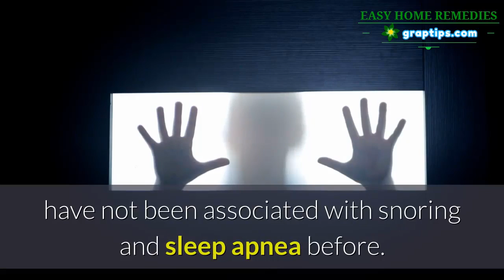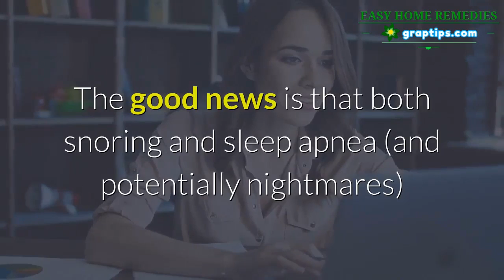Stop Snoring 🔶✔️ Why Snoring and Sleep Apnea Is Not Your Worst Nightmare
You probably know many of the complications and irritations snoring and sleep apnea can cause.

But nightmares, sleep walking and even violence, have not been associated with snoring and sleep apnea before.

Norwegian scientists decided to put these things to the test and published their shocking findings in the journal Frontiers in Psychology.

The scientists suspected that people with sleep apnea (and people who snore and have undiagnosed sleep apnea) could suffer from other parasomnias as well.

Parasomnias include nightmares, sleepwalking, sleep paralysis, the acting out of dreams, noises, and hallucinations while falling asleep.

Like sleep apnea itself, parasomnias lead to daytime sleepiness and fatigue, and many of them are actually scary to experience.

The scientists recruited 4,372 patients, referred from a Norwegian university hospital, with suspicion of sleep apnea.

When diagnosed, 34.7% of their subjects did not have sleep apnea, 32.5% had mild apnea, 17.4% had moderate apnea, and 15.3% suffered from severe apnea.

43.8% of those with sleep apnea suffered from extreme nightmares.

Furthermore, 3.3% of them sleepwalked, 2.5% exhibited sleep-related violence, 3.1% performed sexual acts during sleep, and 1.7% struggled with sleep-related eating.

The good news is that both snoring and sleep apnea (and potentially nightmares) can be eliminated through the use of the simple throat exercises found here…